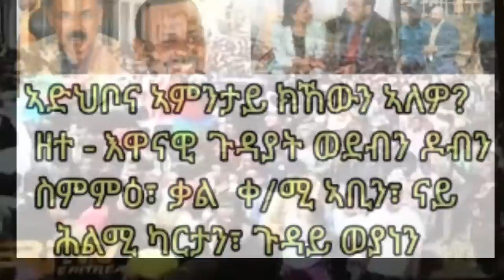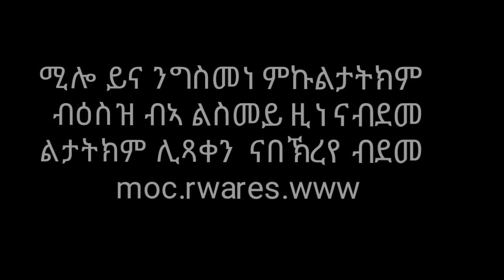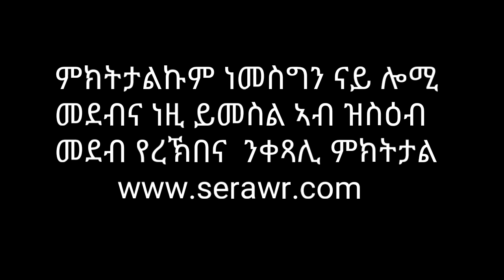ኣድህቦና ኣምንታይ ክኸውን ኣለዎ? ዘተ - እዋናዊ ጉዳያት ወደብን ዶብን ስምምዕ ቃል ቀ/ሚ ኣቢን ናይ ሕልሚ ካርታን ጉዳይ ወያነን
ኣድህቦና ኣምንታይ ክኸውን ኣለዎ? ዘተ - እዋናዊ ጉዳያት ወደብን ዶብን ስምምዕን፣ ቃል ቀ/ሚ ኣቢን፣ ናይ ሕልሚ ካርታን ጉዳይ ወያነን